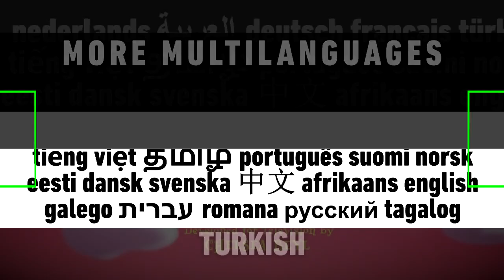Alice’s Wonderland Bakery Theme Song | Multilanguage (Requested)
Enjoy! Requested by Stellar and also recently by Animashka, Podivín and Wonderland Laughtery. List of languages:

English (Original) // Arabic // Brazilian Portuguese // Bulgarian // Castilian Spanish // Danish // Dutch // European Portuguese // Finnish // French // German // Greek // Hebrew // Italian // Japanese // Latin Spanish // Norwegian // Polish // Romanian // Russian // Swedish // Thai // Turkish